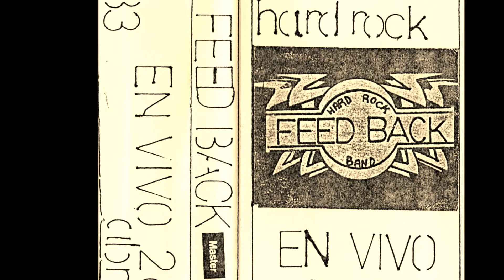CABALLERO NEGRO FEED BACK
aunque se me enoje Nestor. pero estas joyitas jamas deben desaparecer. sería bien H. si las quemara.